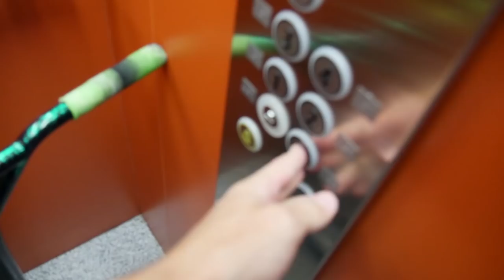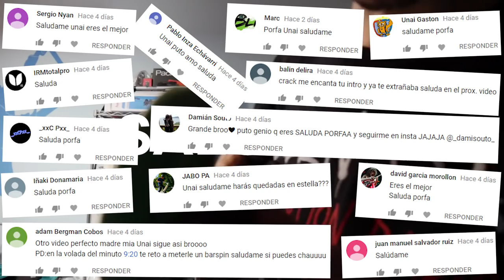VISITAMOS EL PUMP TRACK MÁS GRANDE DE ESPAÑA EN SCOOTER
¡Buenas, chavalería! Os dejo por aquí un vídeo visitando el PUMP TRACK MÁS GRANDE DE ESPAÑA EN SCOOTER :)

Os dejo por aquí el canal de Los Juanders :D

Sí, ya lo habéis leído bien, en Pamplona han hecho el pump track (circuito de saltos) asfaltado más grande de España. Como vivimos cerca, decidimos ir en coche a probarlo en persona. Llevé los tres scooters que tengo, entre ellos, el dirt. El circuito es impresionante y super divertido, estuve haciendo y grabando unas cuantas rondas pero a mitad de la tarde se empezó a llenar de gente y fue imposible seguir patinando allí asi que tuvimos que irnos.
De todos modos, es increíble y merece muchísimo la pena visitarlo, creo que en el vídeo hemos podido transmitir lo bien que nos lo pasamos :P

Cuando hago estas cosas, suelo subir historias a Instagram enseñando todo así que si no me seguís en Instagram, seguidme aquí ► @unaigil3

Lo dicho, espero que reventéis el botón de likes y que compartáis mucho el vídeo :D